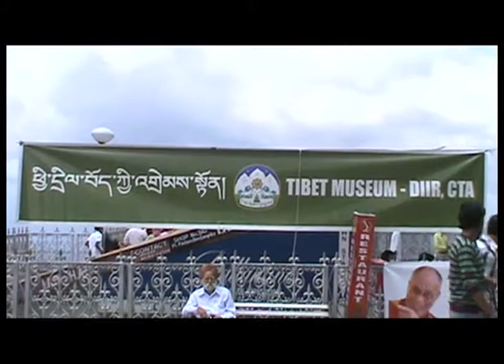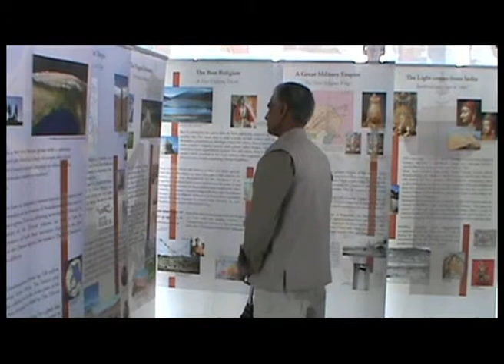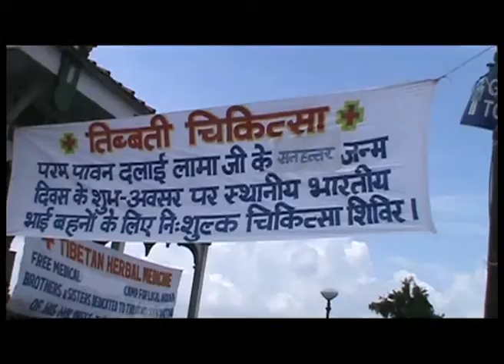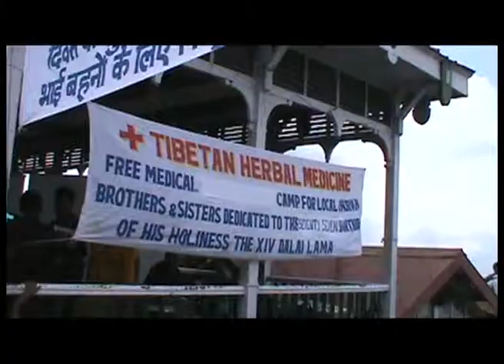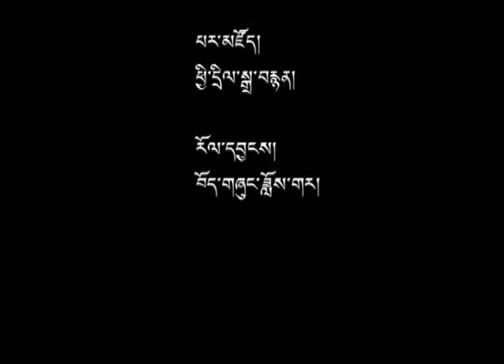The Tibet Museum: Exhibition at Simla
The Tibet Museum of Department of Information and International Relations (DIIR) on the invitation of the Tibetan community of Shimla, showcased a rare photo exhibition at the historic Ridge, a prime tourist destination located in the heart of the state capital, on 8 July.

The photo exhibition was organised to celebrate the 77th birthday of His Holiness the 14th Dalai Lama.